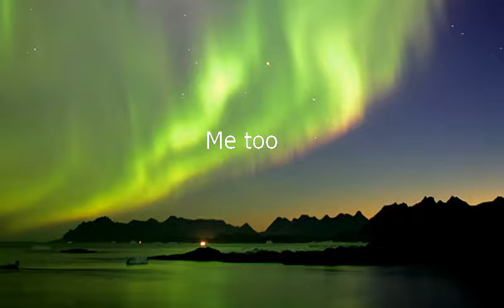Como se dice Yo Tambien en Ingles